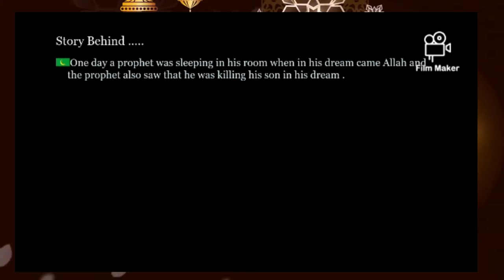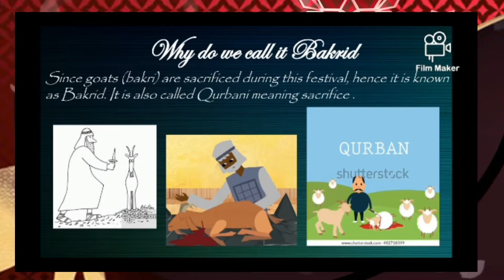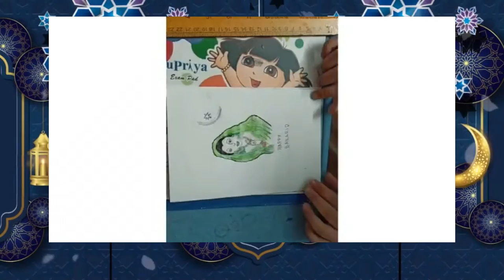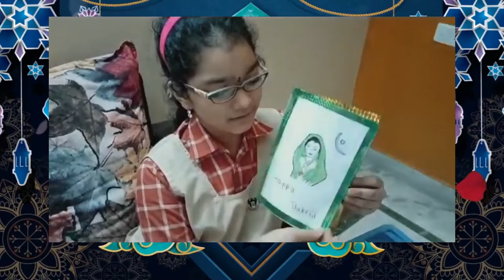Bakrid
Bakrid is also known as the 'festival of sacrifice' and is the second of the two Muslim annual holidays celebrated worldwide. Muslims commemorate Bakrid to mark the Prophet Ibrahim's willingness to sacrifice his own son as an act of obedience and devotion towards God.